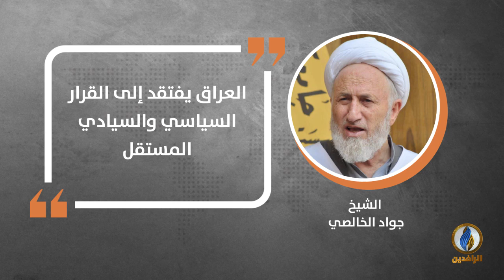في دقيقة .. أبرز التصريحات الصحفية ليوم الأحد